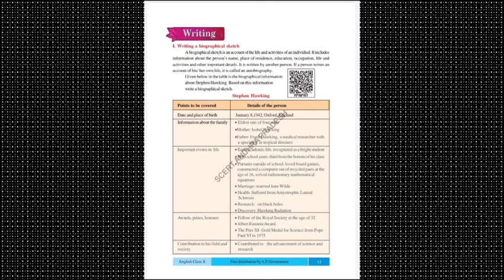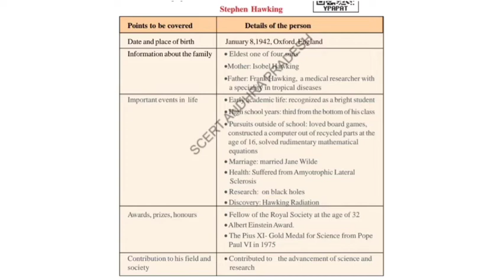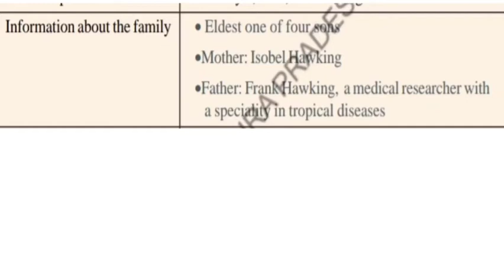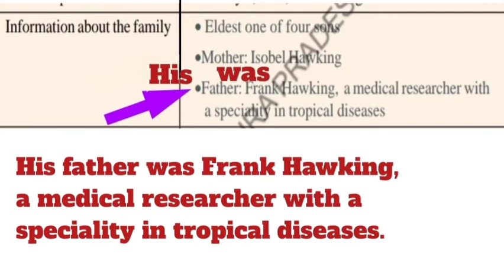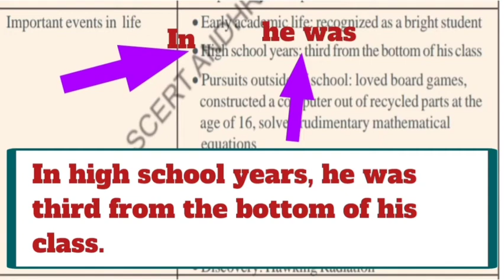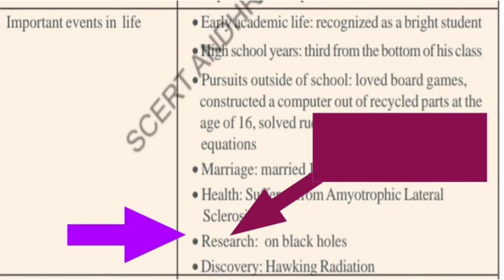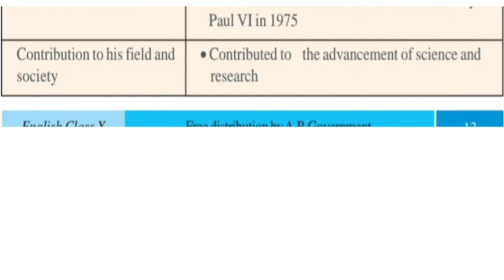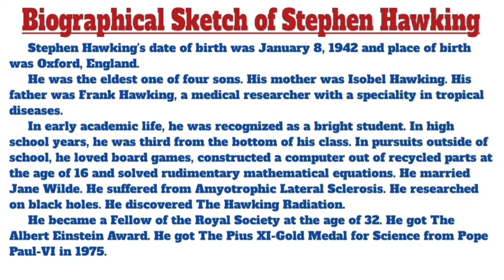Biographical Sketch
10th_Class_English_AP_TS
10th Class English AP &TS